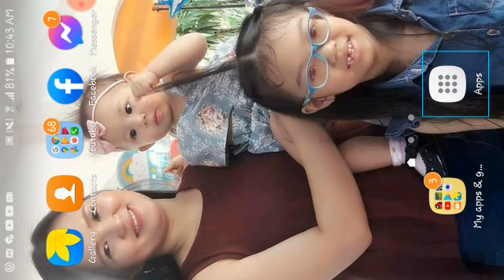Moon subscribed to me and coment to me!!!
Moon if your watching this i would mostly be bery happy. I THANK YOU SO MUCH I AM SO HAPPY I HAVE MY FIRST SUBSCRIBER!! THANK YOU SO MUCH!😀😀😀😀😀😀